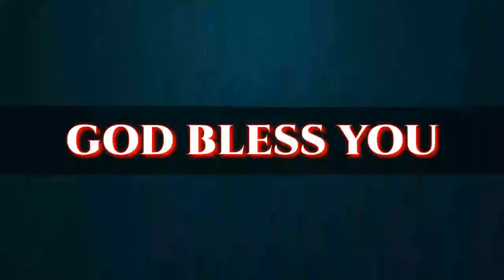christian family VOL - 6C "భర్తకు భార్య లోబడుట"{24-09-17}